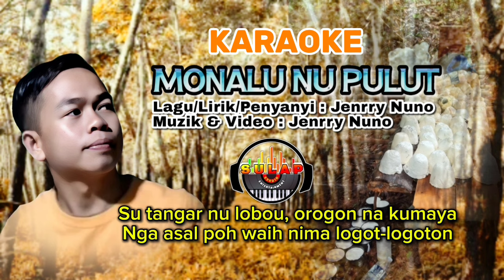Karaoke Monalu Nu Pulut Lagu Tombonuo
Tajuk : Monalu Nu Pulut
Lagu/Lirik : Jenrry Nuno
Penyanyi : Jenrry Nuno
Video Editing : Jenrry Nuno

Selamat santai karaoke kalau yang tau dan berminat karya kampung².